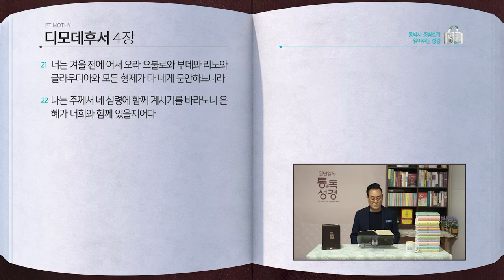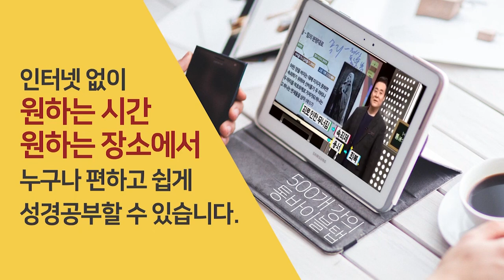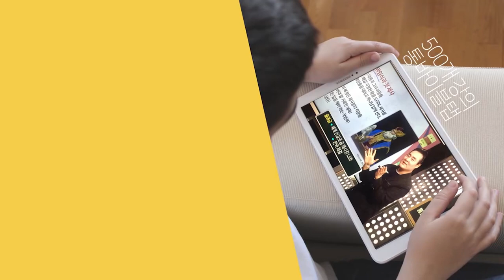[350일] 딤후1~4장 | 통박사 조병호와 함께 읽는 성경통독